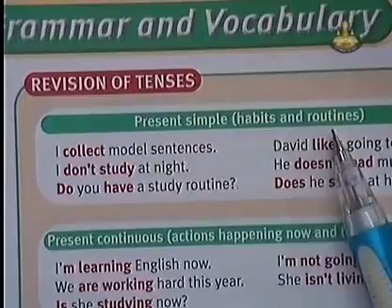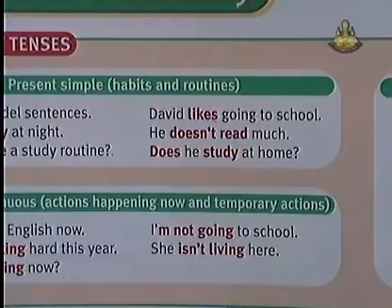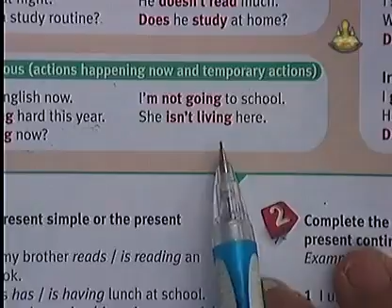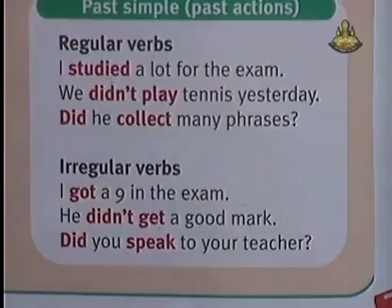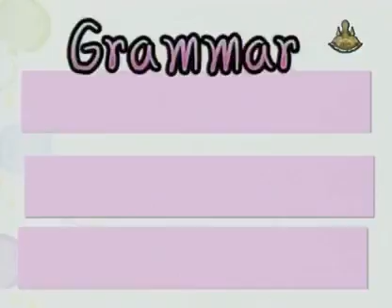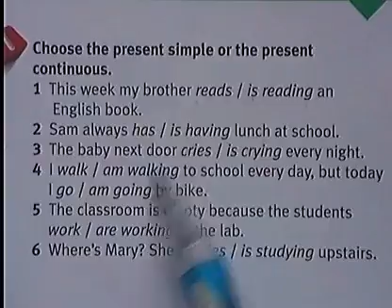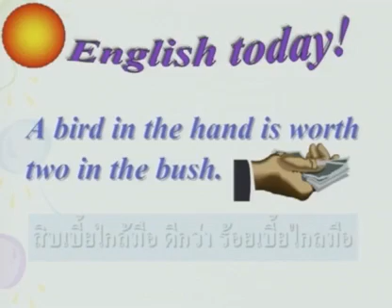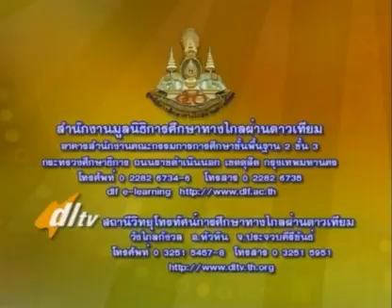010 51enM6 003Ch englishm 6 อังกฤษม 6